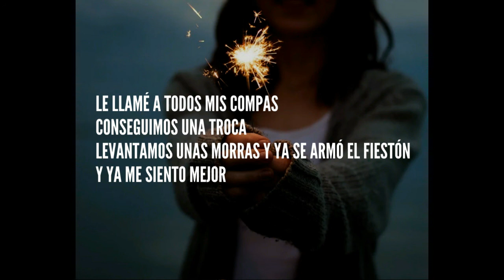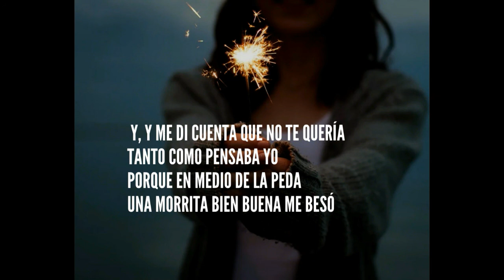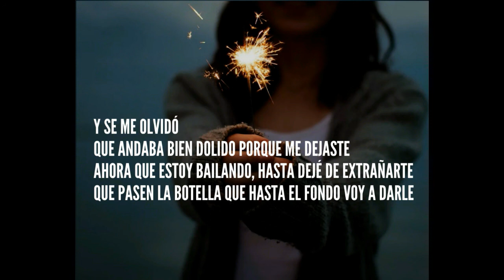se me olvido christian nodal lyrics letra